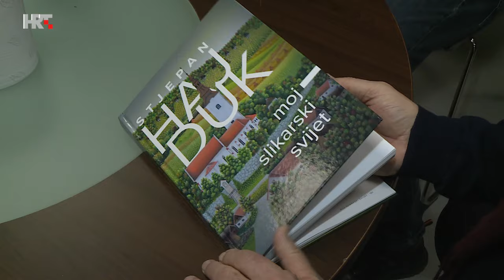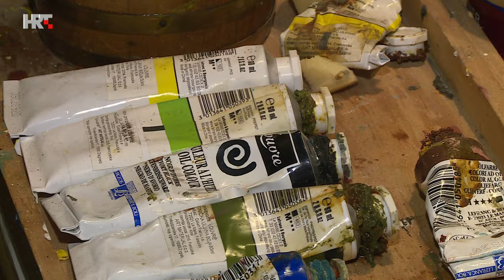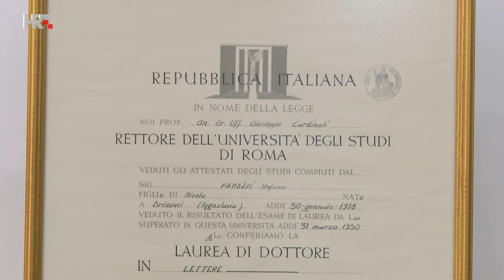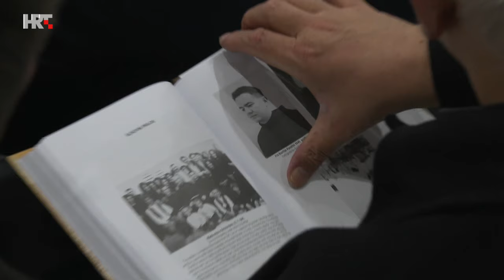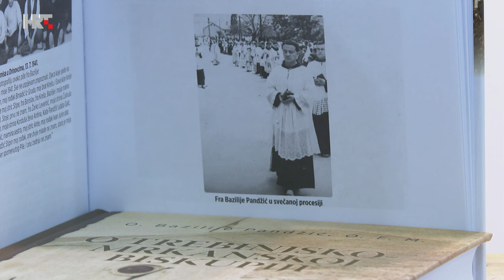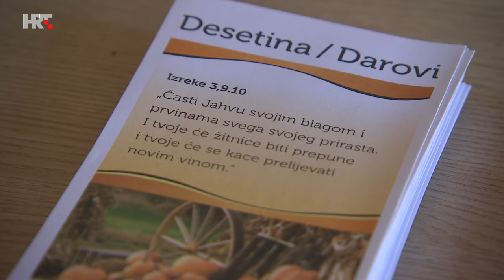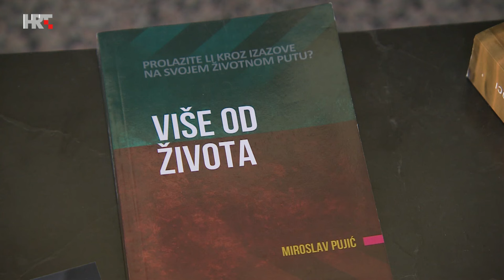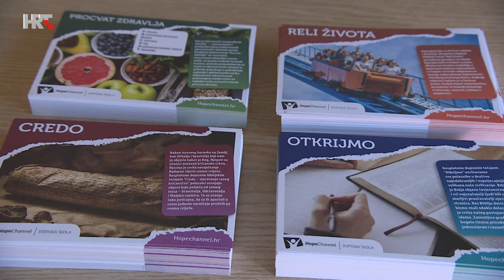Pozitivno, 25. veljače 2024.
Gost nam je pastor Kršćanske adventističke crkve Darko Kovačević. Zašto je knjiga "O Trebinjsko-mrkanskoj biskupiji" prevedena s latinskog nakon šest i pol desetljeća Doznajte gdje se nalazi najviši zvonik i najveća crkva u Istri.